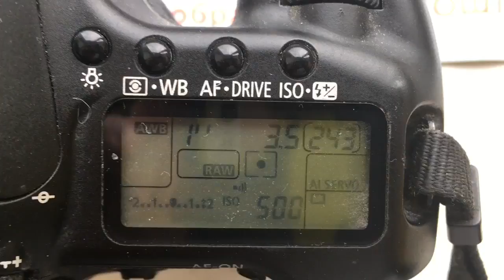Для Дмитрия А.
М42-Canon для Юпитер-37А 135мм/f3,5